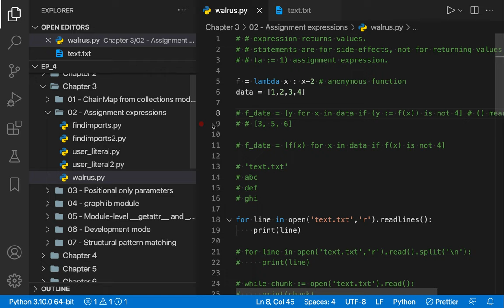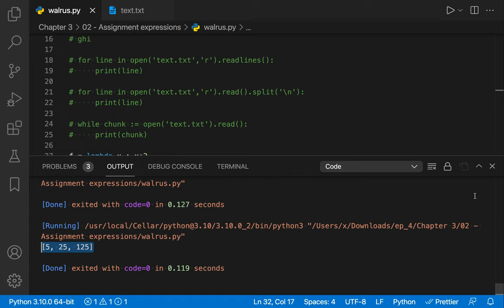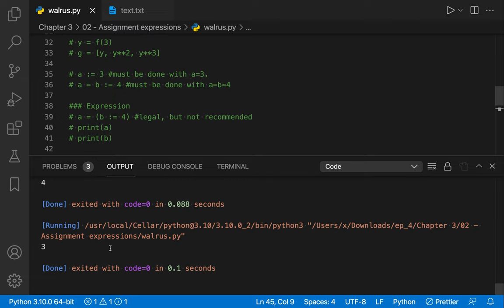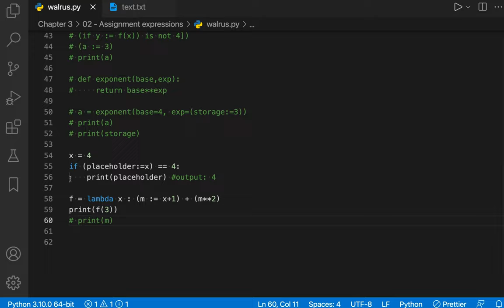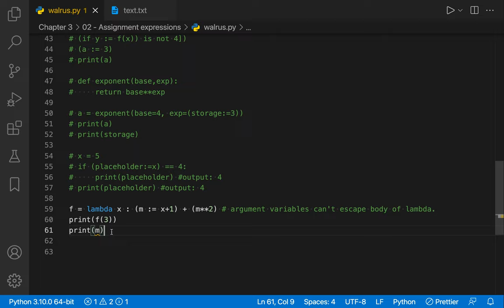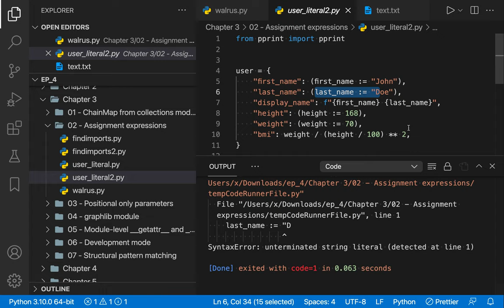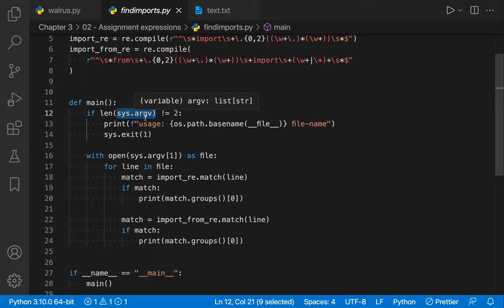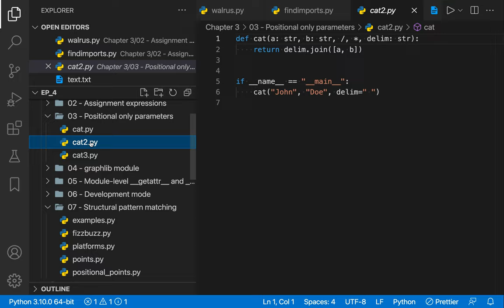[DS] 104 - Walrus operator | Part 2